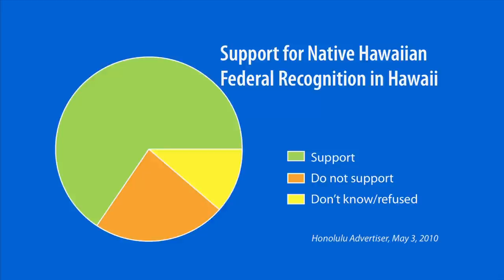Senator Akaka reintroduces the Native Hawaiian Government Reorganization Act of 2011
U.S. Senate Indian Affairs Committee Chairman Daniel K. Akaka (D-Hawaii) introduces the Native Hawaiian Government Reorganization Act of 2011.  The bill would extend to Native Hawaiians the opportunity to build a government-to-government relationship with the United States, a right already enjoyed by 565 federally recognized tribes across the U.S. mainland and in Alaska.  The bill has the support of President Barack Obama and the U.S Departments of Justice and Interior, the American Bar Association, the National Congress of American Indians, the Alaska Federation of Natives, and groups throughout the Native Hawaiian community.  66 percent Hawaii residents support federal recognition for Native Hawaiians, including 82 percent of Native Hawaiians, according to a poll published by the Honolulu Advertiser in May 2010.